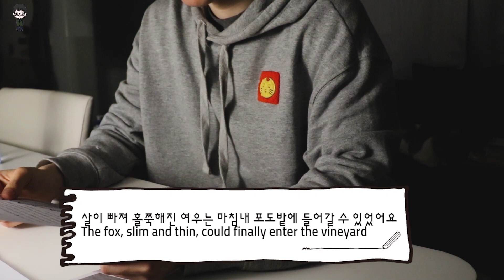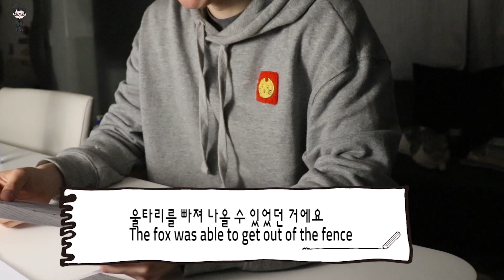Learn Korean While You Sleep [Korean Folktale - Fox and Vineyard 여우와 포도밭] | Teacher Kim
This story belongs to the Korean Folktale and I personally did the translation into English. Here is the Korean/English Version. Hope this story helped you learn English

여우와 포도밭

Fox and Vineyard

배고픈 여우 한 마리가 포도밭 옆을 지나가게 되었어요
A hungry fox passed by the vineyard

여우는 포도가 매우 먹고 싶었지요
The fox wanted to eat the grapes very much

그래서 포도밭 울타리 여기저기를 살피며
So the fox looked around the vineyard fences

들어갈 만한 구멍을 찾아보았어요. 그런데 들어갈 만한 구멍이 없었어요
to look for holes that could fit through. But there was no hole on the fence

한 군데 구멍이 있었지만, 그 구멍은 너무 좁아서 들어갈수없었지요
There was one hole, but the hole was too narrow to fit in.

‘좋은 방법이 없을까?’
'Is there any good way?'

여우는 살을 빼어 홀쭉하게 한 다음에 들어가기로 하렸어요.
The fox decided to lose weight, then decided to go through.

그래서 여우는 사흘 동안 아무것도 먹지 않았지요
So the fox did not eat anything for three days

살이 빠져 홀쭉해진 여우는 마침내 포도밭에 들어갈 수 있었어요
The fox, slim and thin, could finally enter the vineyard

포도밭에 들어간 여우는 배가 고파서 정신없이 포도를 따 먹었지요.
The fox entered the vineyard and was hungry, so he ate the grapes

“아, 배부르다. 실컷 먹었으니 이제 슬슬 밖으로 나가 볼까?”
"Oh, I’s so full. I have eaten so much, now let's get out of here? “

여우는 들어왔던 구멍으로 머리를 내밀었어요
The fox poked his head through the hole he came through

그런데 배가 너무 불러서 도저히
However, fox’s stomach was too big

빠져 나갈수가 없었지요
So could not get out

“인제 됐군”
"Now it can work."
사흘을 굶은 여우는 다시 홀쭉해져서
The fox who starved for three days and became skinny

울타리를 빠져 나올 수 있었던 거에요
The fox was able to get out of the fence
여우는 탄식하며 말하였지요
The fox was grieving
“배고프기는 들어갈 때나 나올 때나 마찬가지군”
Even when I got out I am as hungry as when I came in